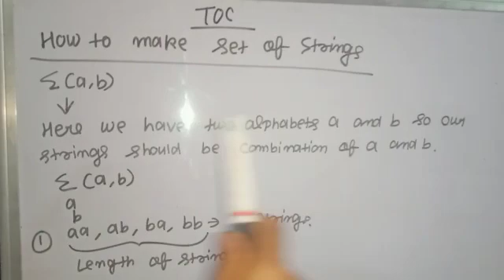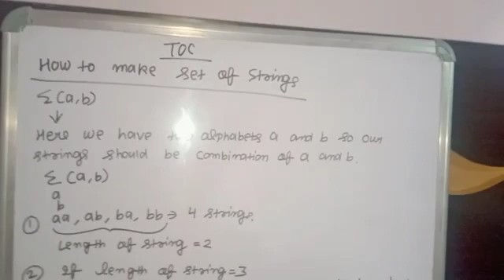Theory of computation .. possible combination of strings